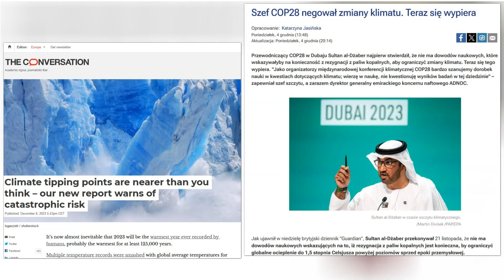To sie qrva nie dzieje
Co można zrobić na szybko na już:
1) Podać to nagranie dalej.
2) Z tym podać dalej to poważnie. Zwykle nie proszę o to, bo po co podawać dalej zadanie z fizyki, ale to nie jest zadanie z fizyki. (Sori, że niewiralowy format. To powstało jako wstawka przed regularnym, poziomym filmem no i też jest poziome. Reklamy wyłączam.)
3) Podpisać, co się da. Na przykład:

Do tego wypada robić aktywizm. Fizyka atmosfery tego wymaga. A wuchta naukowców zaleca: